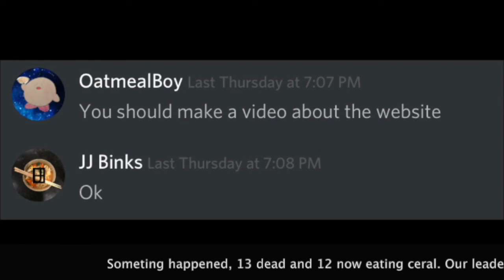Oatmeal website commercial by JJ binks (link in description)